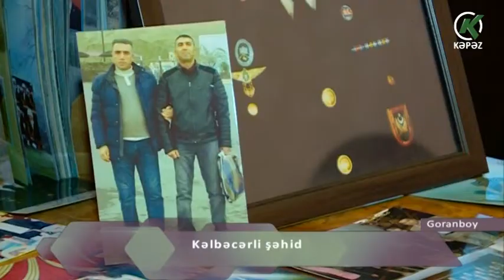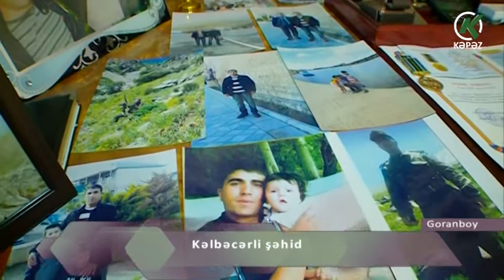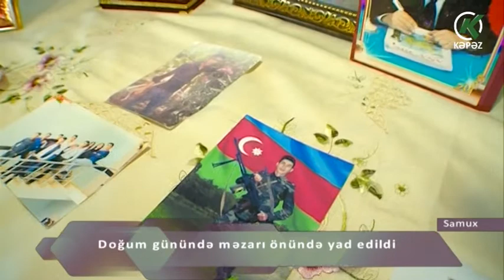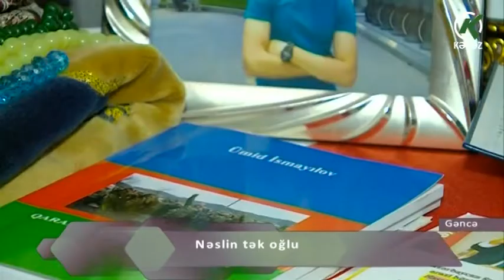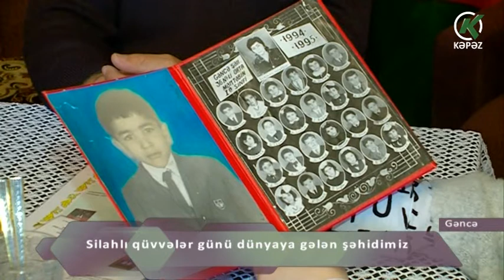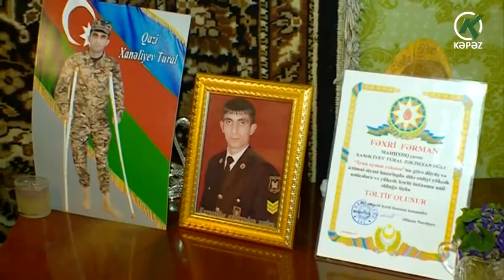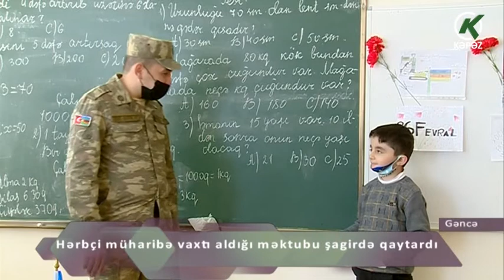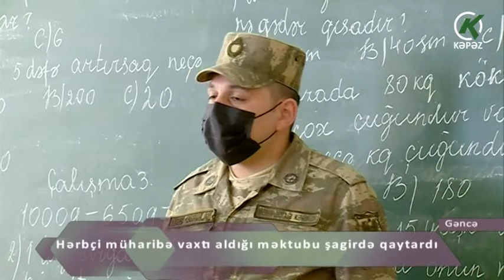Vətən Naminə - 07.03.2021